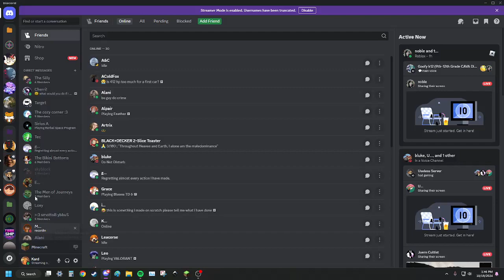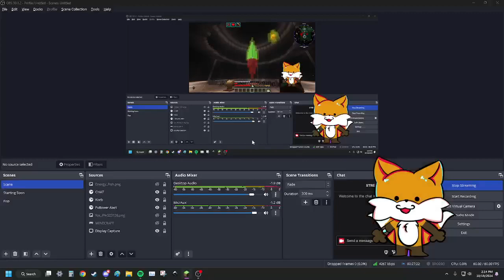TUBE SMP 12 | Cherri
Uploading it so it's available, might make unlisted eventually.